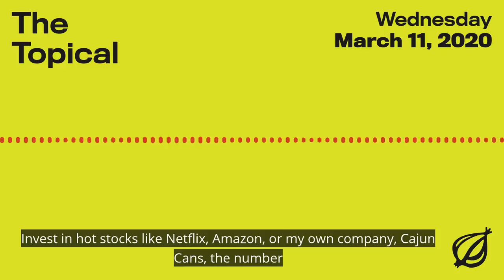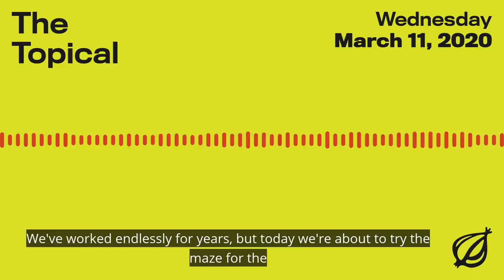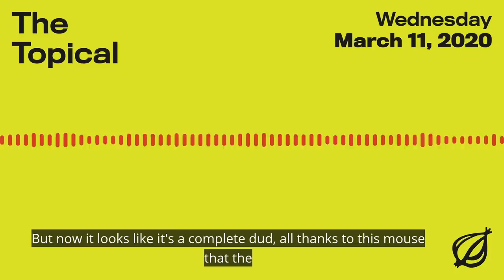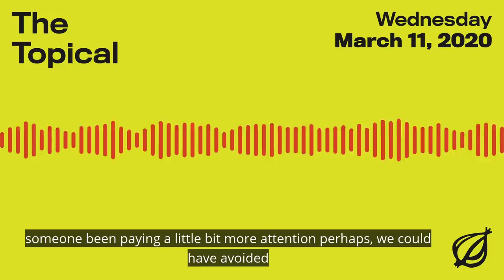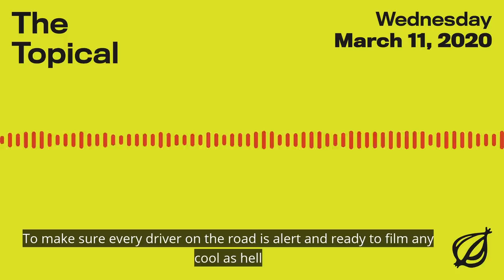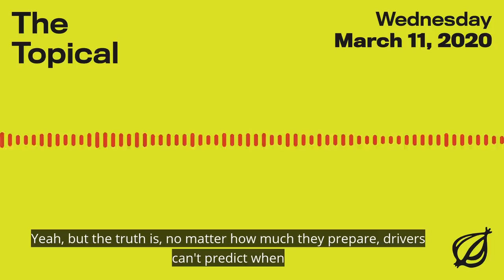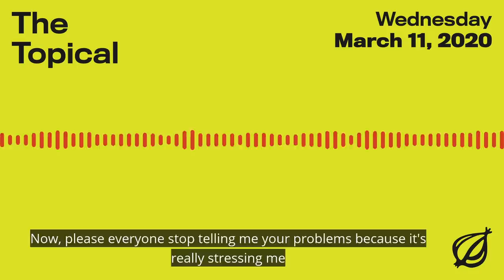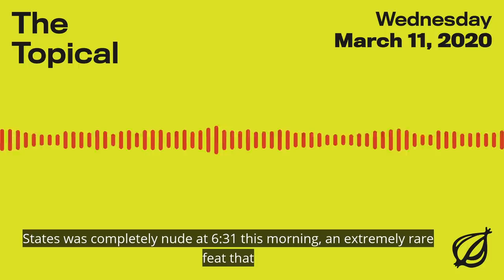Son-Of-A-Bitch Mouse Solves Maze Researchers Spent Months Building | The Topical | Ep 31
Scientists are calling it perhaps the biggest setback ever in the field of neuroscience. Hear why researchers believe one mouse, who’s a real little bastard, may be to blame.